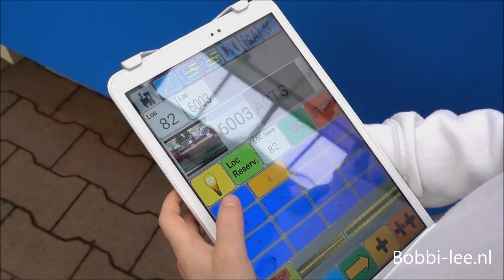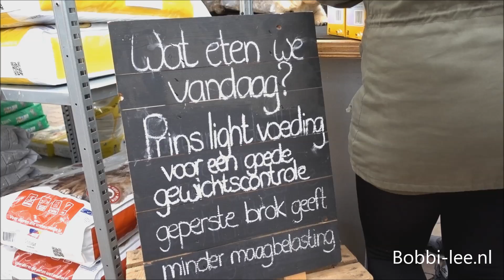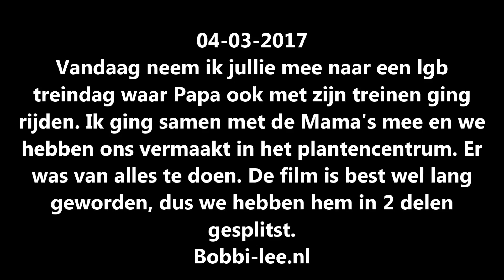LGB trein rijweekend in ROOSENDAAL. Ik mocht er met een ACTS PIKO trein rijden via de TABLET. #854-A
Papa ging weer een dagje met wat LGB en PIKO treinen rijden. Dus ik mee. Naast de treinen ook roofdieren show, reptielen show en andere leuke dingen. Het werd weer een leuke dag. De Mama's gingen ook mee en vermaakte zich daar ook. De treinen werden goed bezocht in Roosendaal en alles reed goed. Ik mocht ook geregeld met de treinen rijden. deel 1